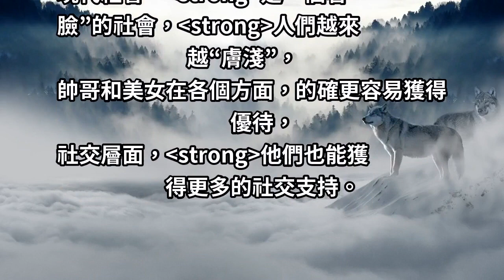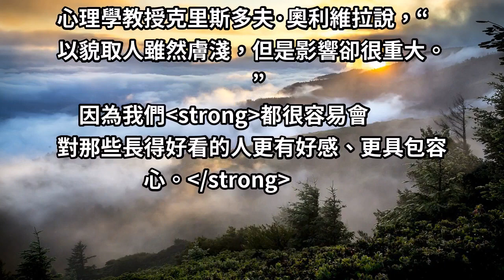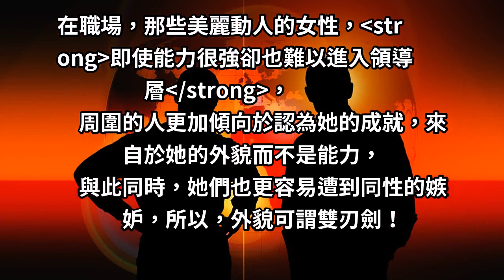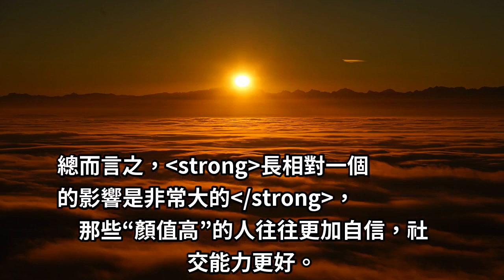心理學：你的外貌，暴露了你的人生層次！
如果你在女人堆裡，你可能經常會聽到這句話：「我不吃，我要減肥。」現代社會，是一個看“臉”的社會，人們越來越“膚淺”，
帥哥和美女在各個方面，的確更容易獲得優待，
社交層面，他們也能獲得更多的社交支持。